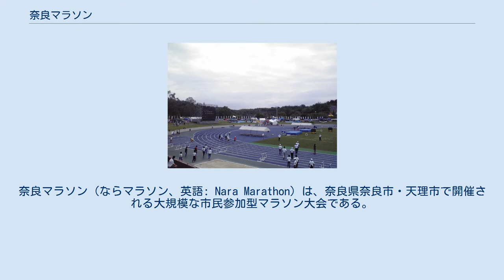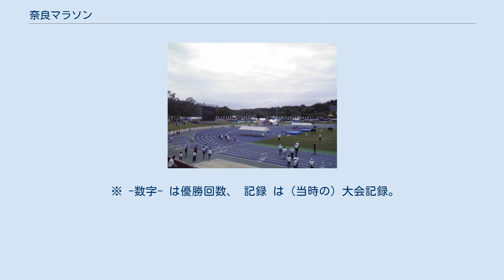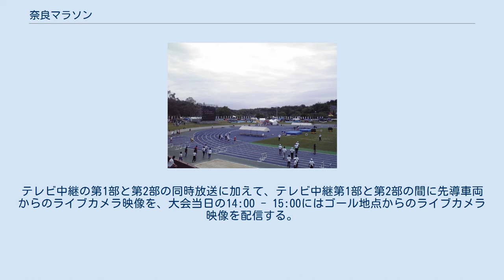奈良マラソン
奈良県の行事・イベント
奈良マラソン（ならマラソン、英語: Nara Marathon）は、奈良県奈良市・天理市で開催される大規模な市民参加型マラソン大会である。
 2010年に年間を通して展開された「平城遷都1300年記念事業」の一環として、これまでフルマラソン以外のロードレース・ジョギング大会を軸に行った「奈良春日・大仏マラソン全国大会」（1981年創設）を第30回記念大会を契機としてリニューアルし、フルマラソンを加えた「奈良マラソン」としてグレードアップすることになった。
 2014年の第5回記念大会より、フルマラソンに奈良県民特別枠が新設され、2000人増員の1万2000人となり、好評の3kmジョギングも500人増員の1500人となった。
また2014年12月14日は、第47回衆議院議員総選挙と重なった為、男子更衣スペースに予定していた奈良市中央体育館が使えなくなったり、ランナーを一時止めて、投票に行く人を優先させる異例の対応を検討した。
 2020年大会は、新型コロナウイルス感染症の拡大の影響により、中止となった。
 2021年大会は、新型コロナウイルス感染拡大防止の為、参加人数を例年の半分の8000人（奈良県民枠2000人、一般枠6000人）とし、フルマラソンのみの開催となった。
また、参加料も16,000円に引き上げられた。
 参加者は1万8000人で、制限時間は6時間。
第1回大会と第2回大会はフルマラソン（42.195km）、10km、5km、3km（第2回大会はジョギング3km、ファミリー3km）の全種目が1日で行われたが、第3回大会以降は5kmが廃止されるとともに1日目は3kmジョギング、2日目はフルマラソン、10kmと2日間にわたって開催されている。
 ※ -数字- は優勝回数、 記録 は（当時の）大会記録。
 主催 共催 主管 特別協賛 協賛 協力 第2回大会より、県域テレビ局の奈良テレビ放送(TVN)と県内を広くカバーする近鉄ケーブルネットワーク(KCN)で中継が行われている。
大会当日の8時30分から奈良テレビで放送される第1部と、11時(第2回大会のみ10時30分)からKCNファミリーチャンネルで放送される第2部で構成されており、第1部は奈良テレビ、第2部はKCNが中心となって制作している。
なお、第1回大会は奈良テレビにて、2010年12月30日22:00 - 23:23に録画中継で放送された。
 Ustreamにてインターネット配信を実施している。
テレビ中継の第1部と第2部の同時放送に加えて、テレビ中継第1部と第2部の間に先導車両からのライブカメラ映像を、大会当日の14:00 - 15:00にはゴール地点からのライブカメラ映像を配信する。
第2回大会は「UST配信STUDIO　もちいどの」、第3回大会は「UST配信STUDIO　あおにさい」、第4回大会からは「奈良町わいがやTV」が配信を行っている。